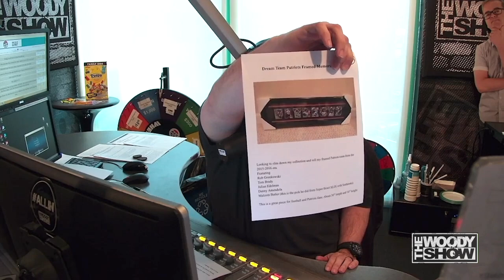Craigslist Price Is Right Gets Sexy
Between the swears and the dong pics, I'd say we did pretty well.